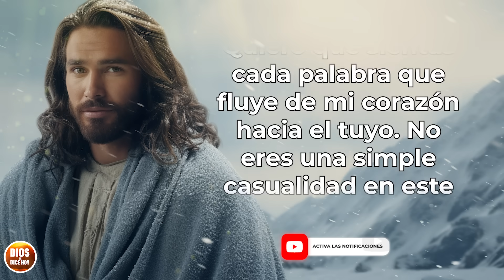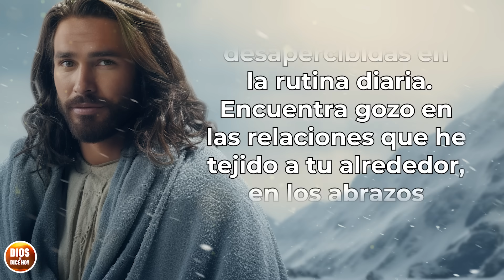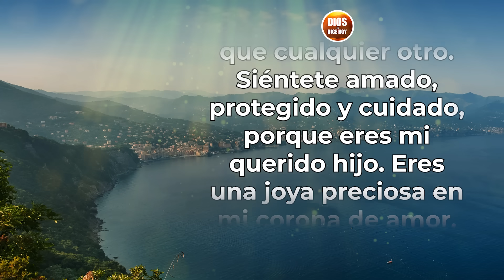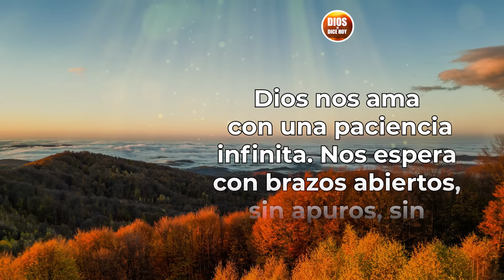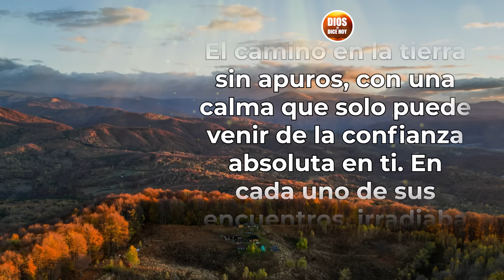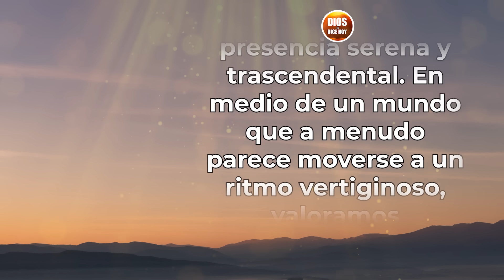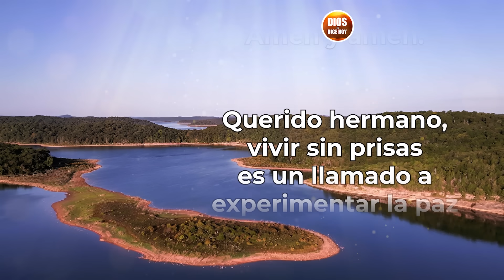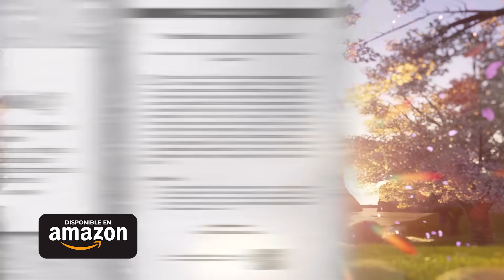DIOS TE DICE HOY 😇 Quédate quieto y reconoce que yo soy Dios 🙏🥰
Querido hijo mío, en este momento de gracia y comunión, quiero sumergirte en el profundo océano de mi amor. Quiero que sientas cada palabra que fluye de mi corazón hacia el tuyo. No eres una simple casualidad en este mundo; eres mi obra maestra, una creación perfecta, cuidadosamente diseñada a mi imagen y semejanza. Cada detalle de tu ser, desde las huellas en tus manos hasta las fibras de tu alma, refleja mi amor y propósito para ti.

Todos los videoclips e imágenes usados en este vídeo están licenciados con con el titulo DTDH / YOUTUBE: VIVE SIN PRISA (11/12/2023)